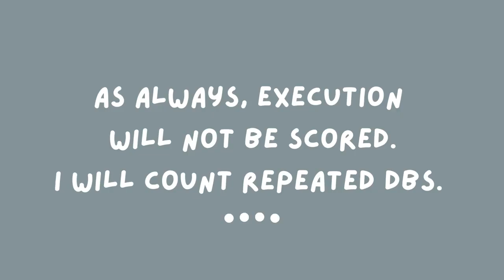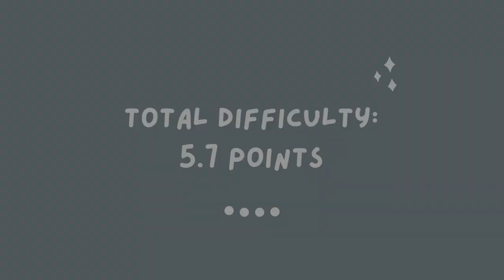Scoring Gamzatti Variation using Rhythmic Gymnastics CoP | Natalia Osipova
I attempted to score the Gamzatti Variation (Act 2 in La Bayadere) by Natalia Osipova using the RG Code of Points 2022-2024. Only the difficulty score is available (and technically only DBs, since she did not handle any apparatus in RG so DA score won't be available too). As we all know, some part of the RG body difficulties (leaps, rotations and balances) are very similar or same with some ballet movements; in this way, I made this scoring-for-fun video trying to give points to the movements done by Osipova in this variation. For example, when Osipova performs a split leap, I will give a 0.3 points to this "routine" of variation, just like how a gymnast will receive in a competition. Also, I broke the rule of "DB can only be performed once, otherwise they will not be counted" in the RG CoP. Please note that!

Also, I'm Cecilia, and I love Rhythmic Gymnastics a lot!

00:00 Intro
00:16 Scoring begins
01:40 Explanation